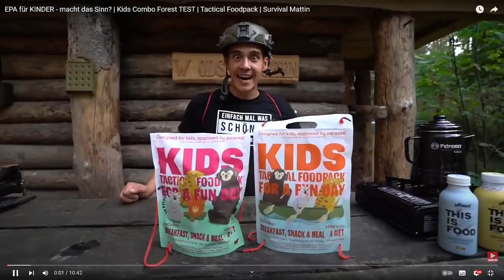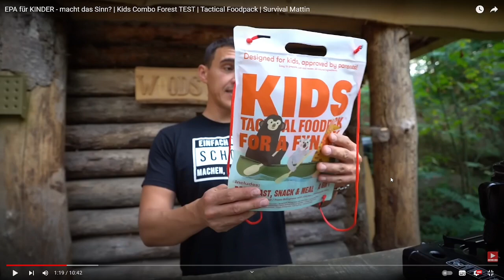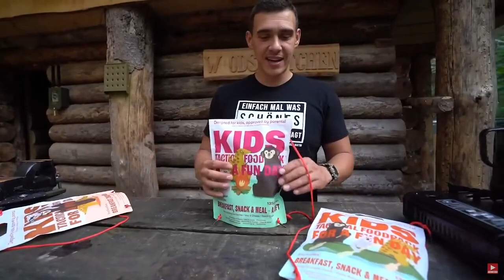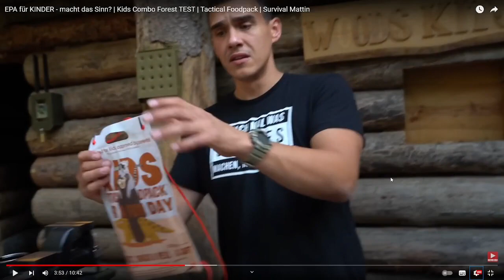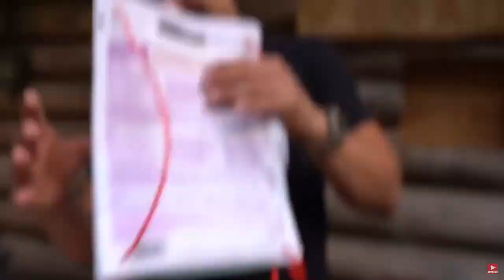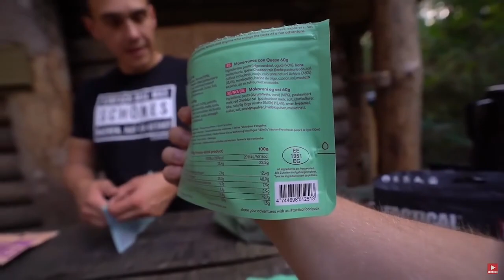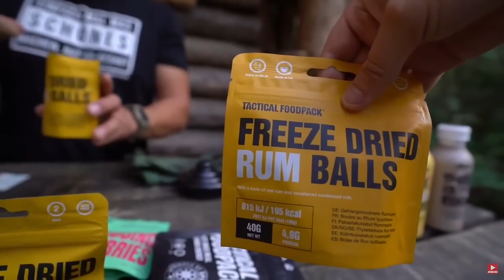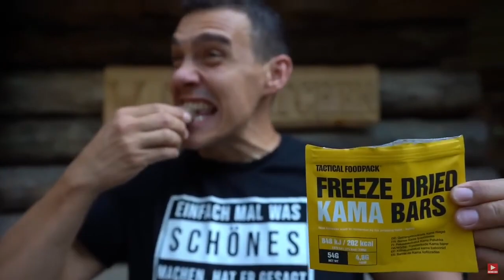Lars reagiert auf Survival Matti || EPA für KINDER macht das Sinn? Kids Combo Forest TEST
Beschreibung:
Heute habe ich auf Survival Mattinreagiert war seht schön schaltet doch ein @SurvivalMattin

Wenn ihr das LIVE sehen wollt dan schaut bei Twitch vorbei